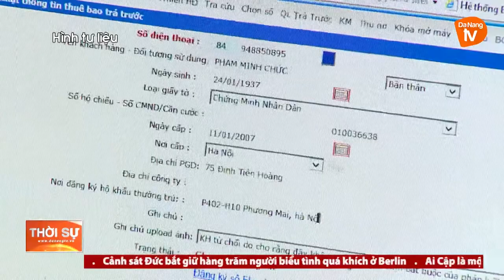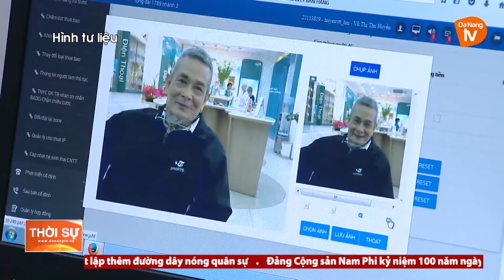CÔNG BỐ GÓI HỖ TRỢ VIỄN THÔNG TRỊ GIÁ GẦN 10 NGHÌN TỶ ĐỒNG